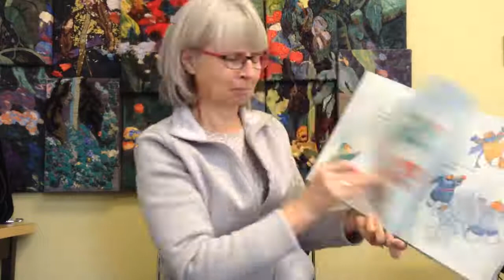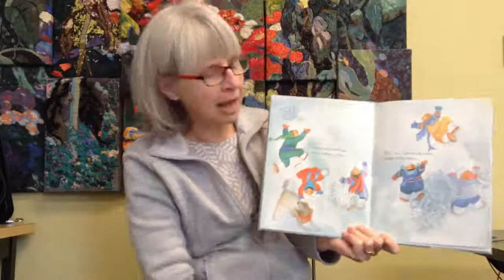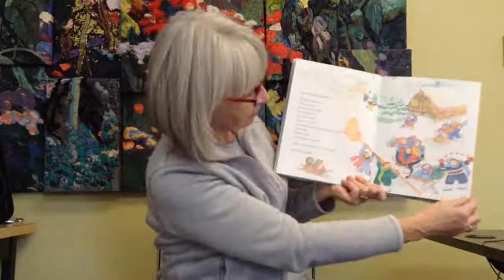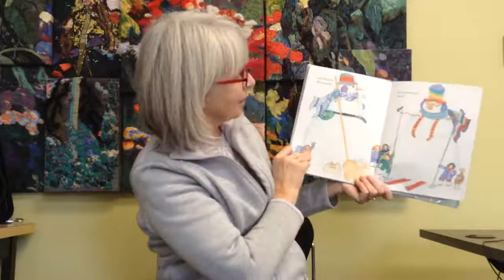Story Time with Monica - Snowman stories & craft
Posted by Mississippi Mills Public Library (Almonte & Pakenham, Ontario CA)